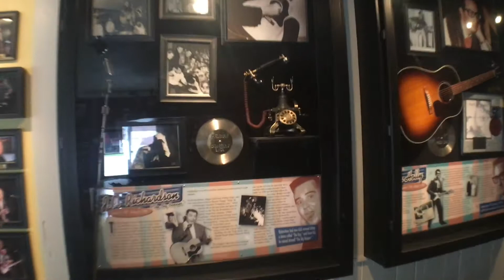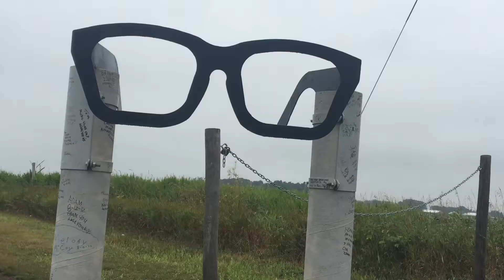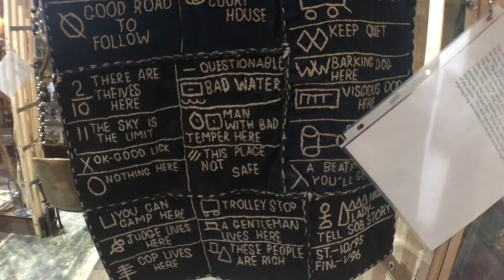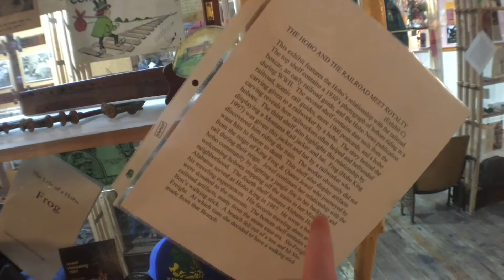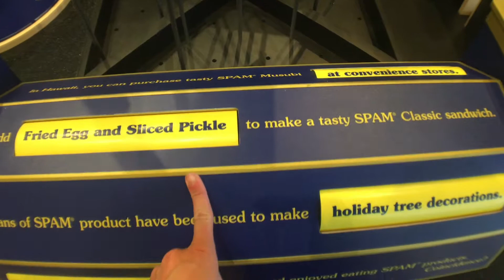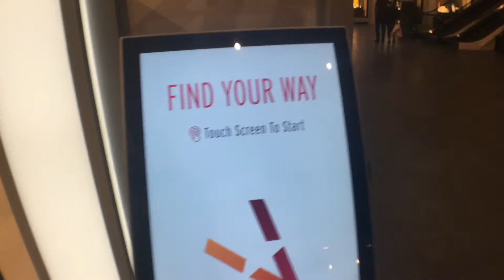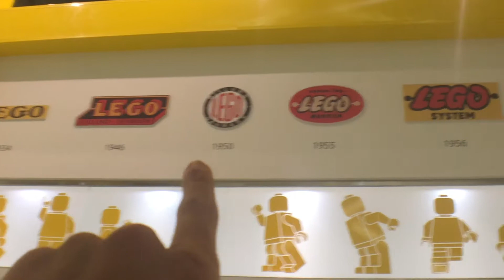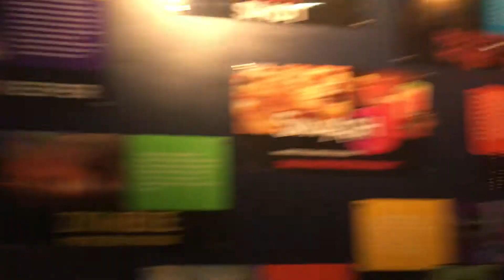Day 40 Winnebago Factory Tour, SPAM museum and Mall of America USA Road Trip Part 2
Today we take a tour of the Winnebago Factory and visit the SPAM museum in Austin Minnesota in the USA Road trip Part Then we end the day at the Mall of America in Minneapolis. The RV Factory tour at Winnebago Industries is a must do. It is so cool to see the the assembly, the hard workers and all the vertical integration in the supply chain. They literally make almost every component in their machines! Plus the tour is free!

Then the SPAM museum is just fun to visit. It is a very hands on museum and can last as long as you want to make it. Its a great stop on any road trip for a little fun and relief. Then if you head to Minneapolis you have to check out the Mall of America. It was peviously a baseball stadium now turned into a mega mall with an amusement park in the center of the mall. There are also connected hotels and an airport right next door.

Let's start a movement. Traveling before or while in college should be commonplace and expected. The power of travel is life-changing and has the potential to enhance society overall. When you travel you learn AMAZING things about yourself, the people around you, the world around you and the opportunities there are.

Without travel I argue that you will never realize your fullest potential because there is so much that you are missing out. Traveling even the smallest of distances will change the way your mind thinks and lead to what society needs most, people who have found a passion, are pursuig it and discovering breakthrough technologies, theories, lifestyles, careers and more.

In Europe this is already commonplace to take a semester, summer, month or year off to explore the EU before or during college. I want to make it commonplace in the United States of America as well. It is possible to do it on any budget and I help people learn how to make it a reality. Find out more at: